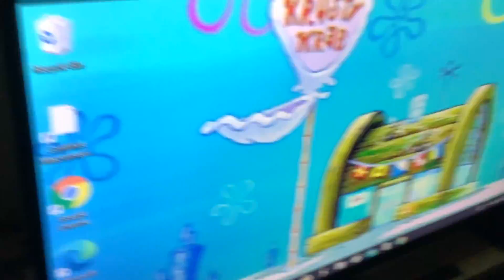A Broken TV Prank I did with someone.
I’m about to show you my broken-screen picture that I downloaded on my computer. Let me tell you a story about what I did to my friend’s TV while I plug the HDMI to my laptop. On April 1st, 2018 (3 years ago) I tell him that I accidentally broke the TV because I didn’t put the Wii Remote strap on. I told my friend it was a prank. Nothing serious happened.